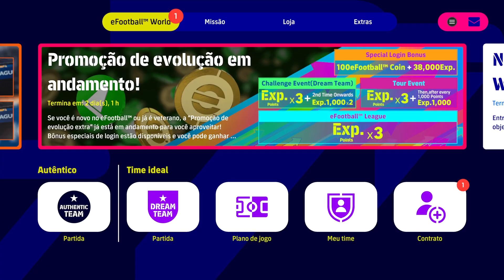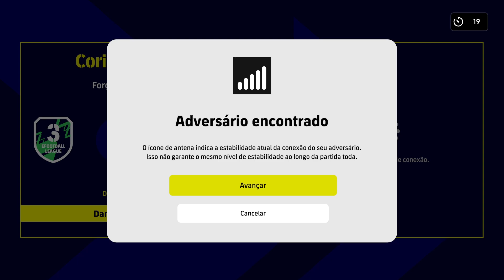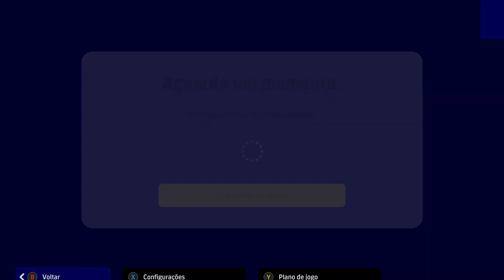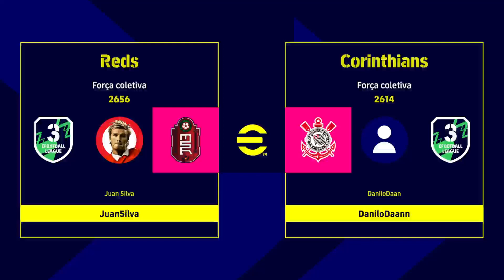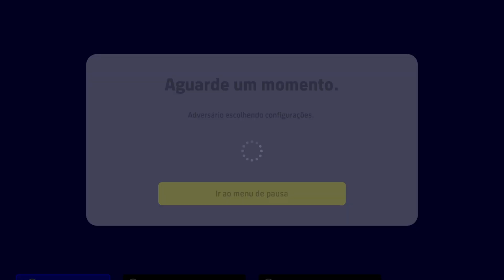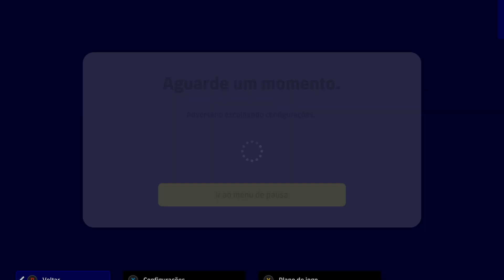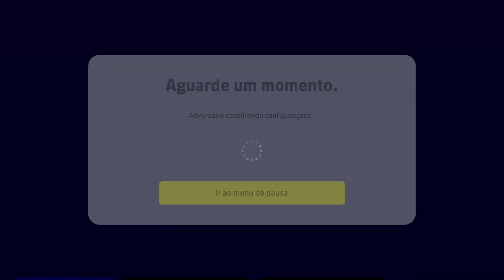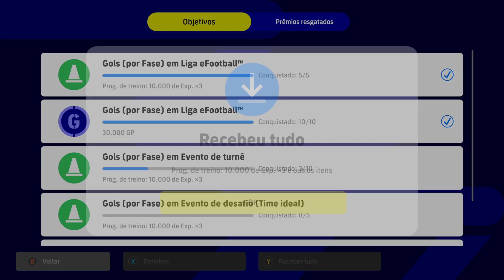Rumo a Primeirona!! #05 - P*P Foi quase!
C ARACA!

Essa Fo Quase.